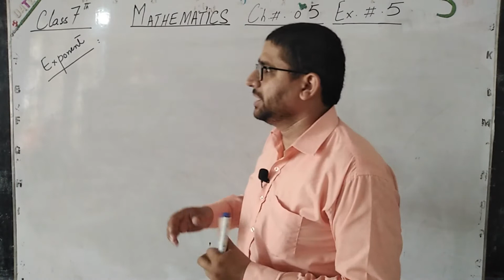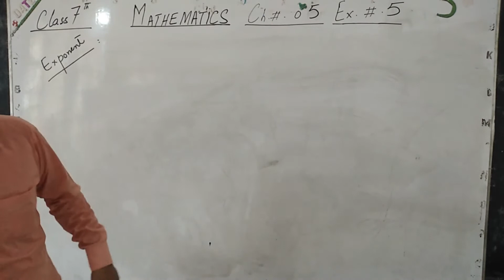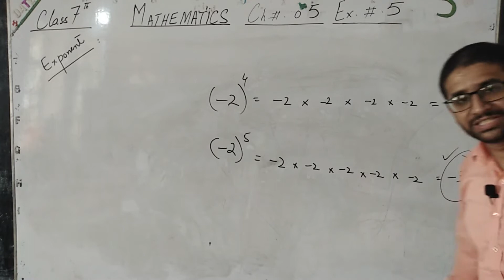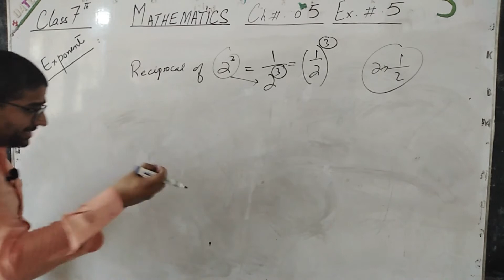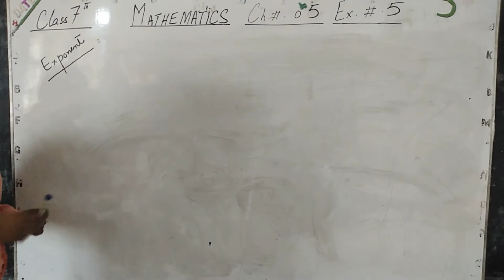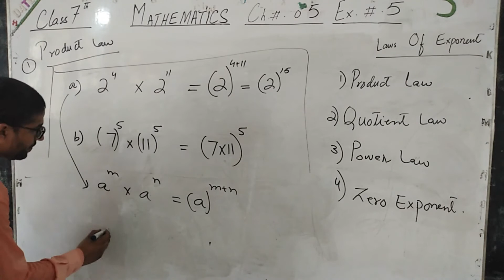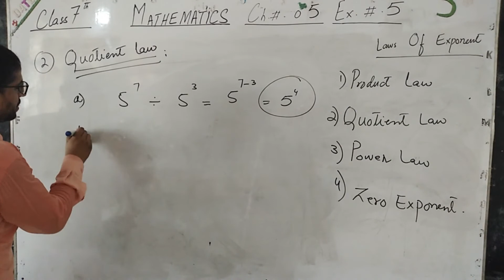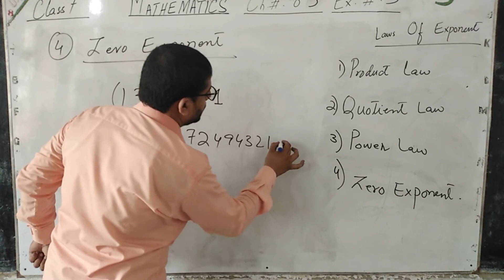7th class math solution | Mathematics of Class 7 countdown Chap: 5,LAWS OF EXPONENT (Basic Concepts)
This math video is of "Chapter 05 , LAWS OF EXPONENT (Basic Concepts)"  of class 7 mathematics countdown (Second Edition), and is helpful for students who face difficulties in  maths online lectures. If you do proper practice of maths online lecture or your math work you'll say math is fun.
Es k bad apko next video or phr esi tarah Baqi videos esi channel pe mil jayn ge .